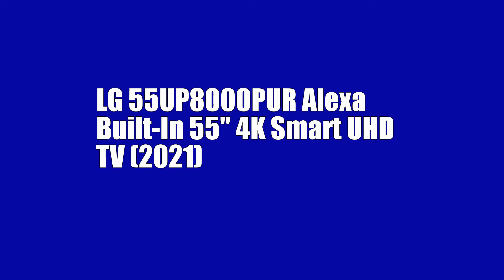LG 55UP8000PUR Alexa Built-In 55" 4K Smart UHD TV (2021)